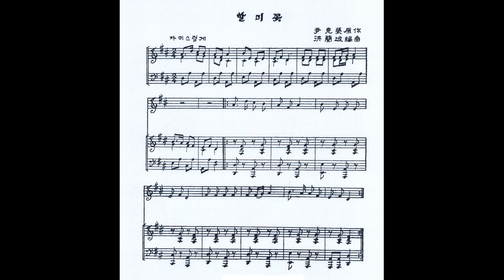홍난파 - 할미꽃